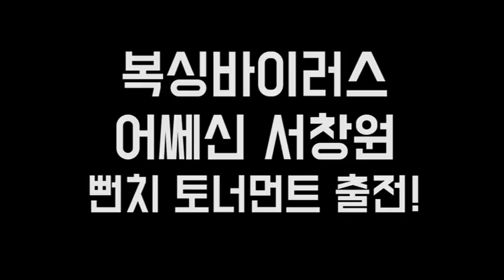뻔치 -70kg토너먼트 복싱바이러스 어쎄신 서창원 출전확정!